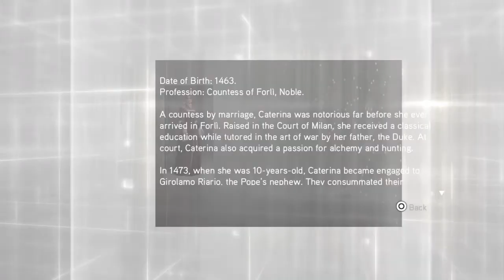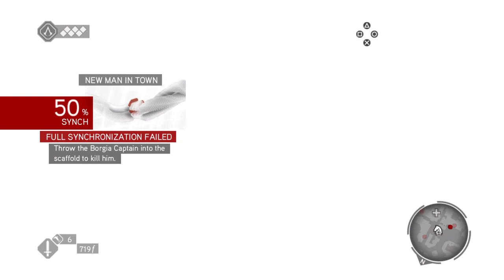Assassin's Creed Brotherhood Remastered Part 3: Tower on fire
Happy Sunday fellas, and welcome back to Assassin's Creed Brotherhood Remastered. Enjoy the video and stay safe, stay healthy. :)